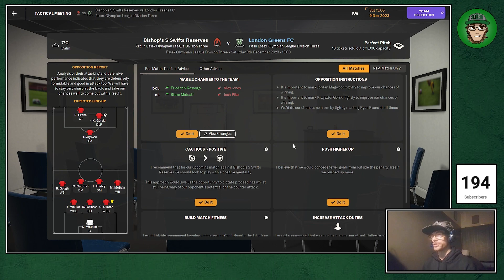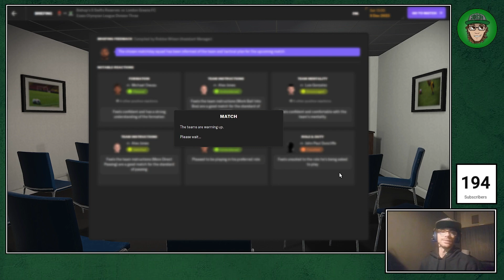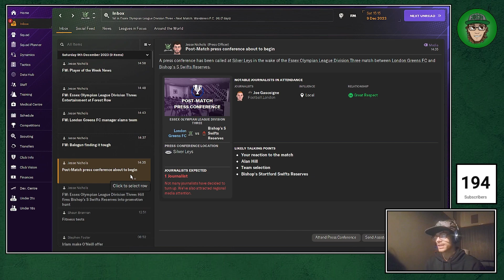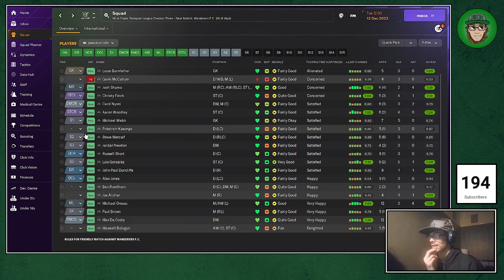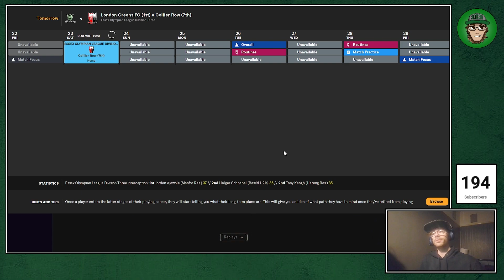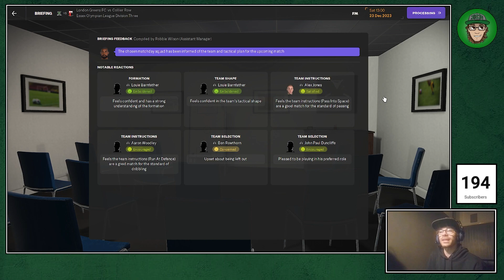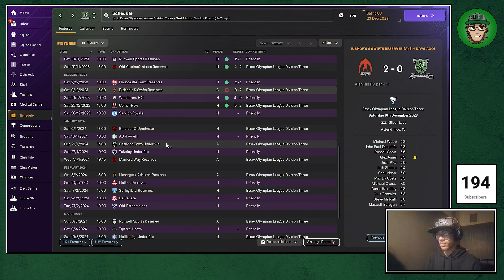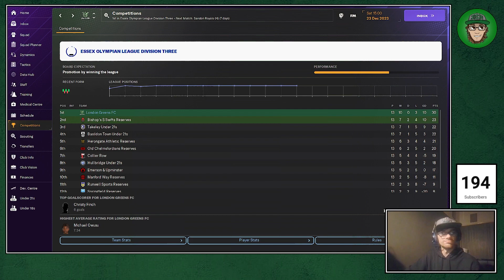A REAL GAME OF TWO HALVES! --- (Jos3h Plays... FM2024 - Create A Club! - S1E8)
EPISODE 8 of SEASON 1 of my Football Manager 2024 Create A Club Save!!

We are the London Greens Football Club! And we enter the English Football Pyramid at the lowest possible level (available in FM2024 at the time I started the save!). Level 14... And from the very bottom of the pyramid, we are going to try and rise up through the levels slowly but surely!

So join us on our journey through the years!

Channel Goals!